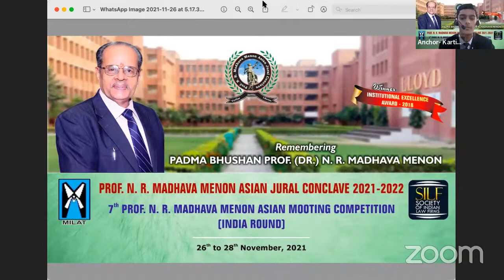Inaugural Function | 7th Prof. N. R. Madhava Menon Asian Mooting Competition India Round)